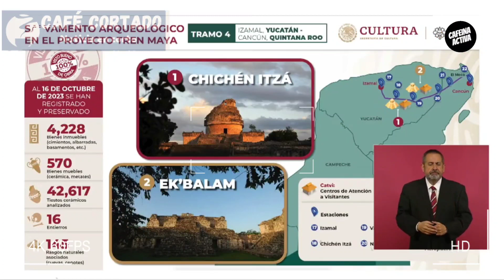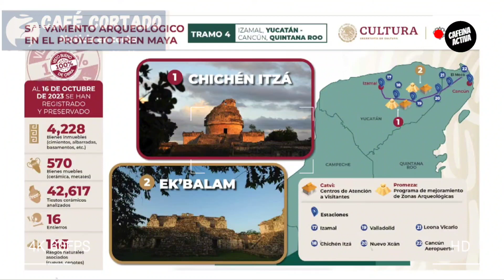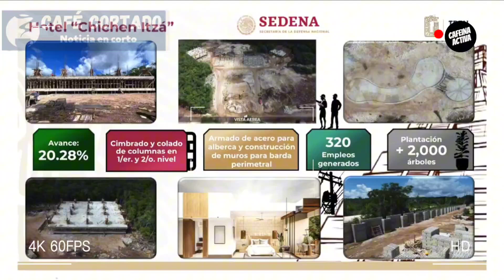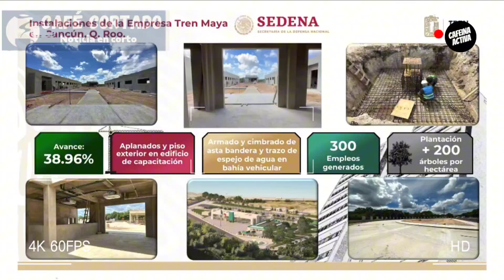☀️ La MAÑANERA amlo PRESENTA Tren Maya INAH, SEDENA. ¡ENTÉRATE!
El INAH y la recuperación arqueológica.

El presidente AMLO presenta el informe de Tren Maya INAH.

¡ENTÉRATE!